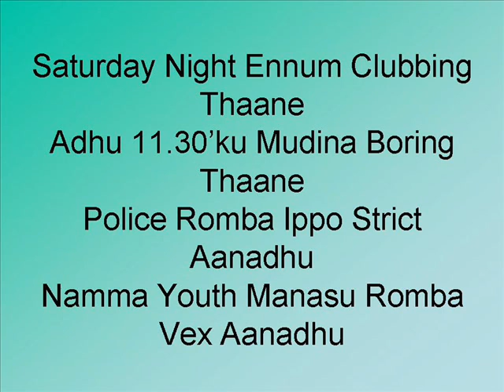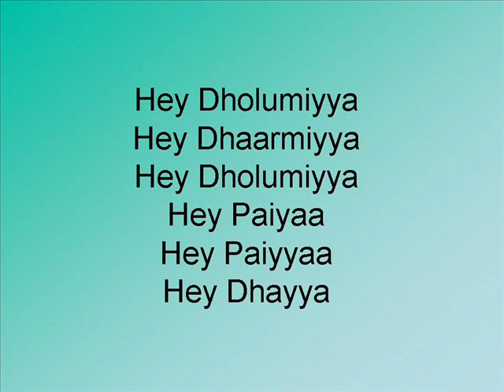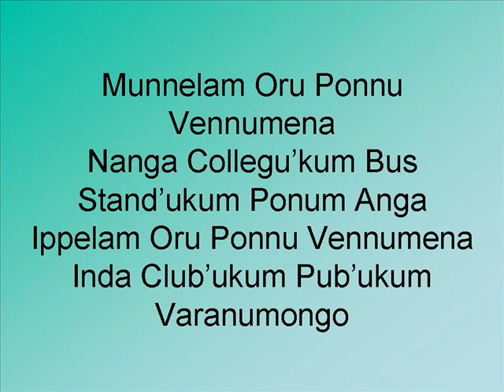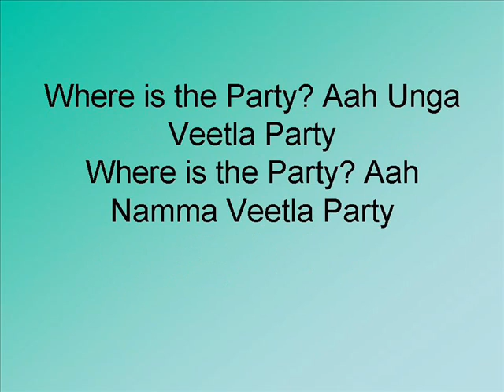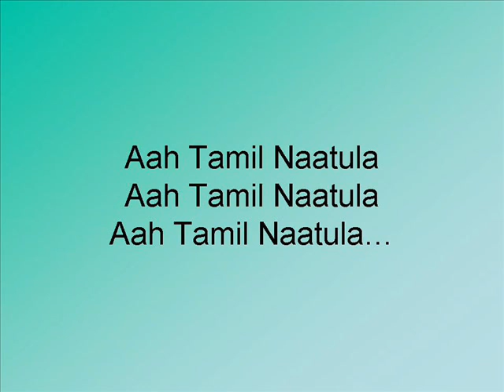where is the party lyrics